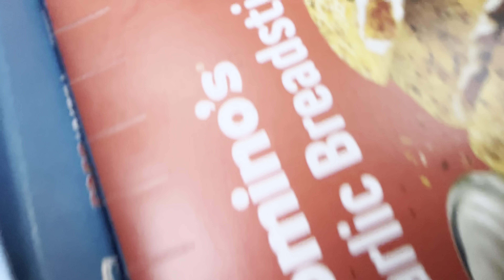Avi ke Saath Popat Ho Gaya 😂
Hello Everyone

Hope You Like the Information Video About My Channel & Family Info.